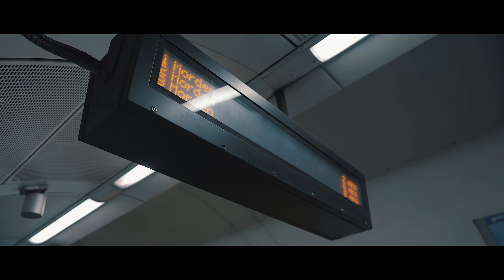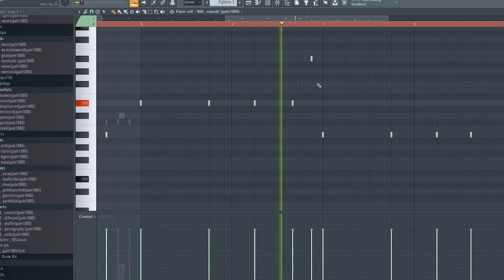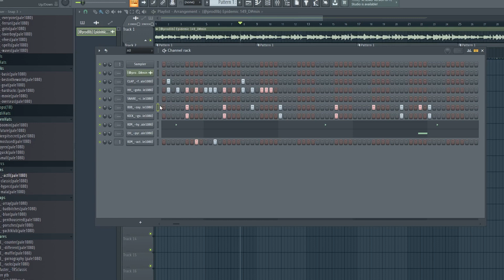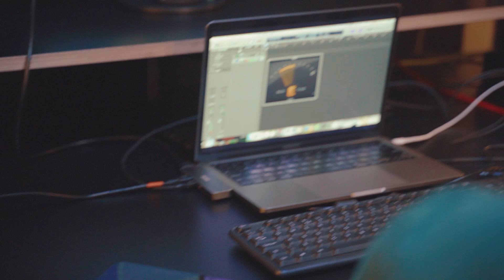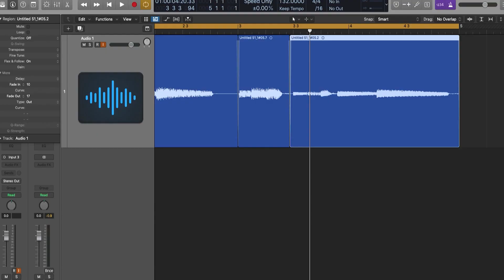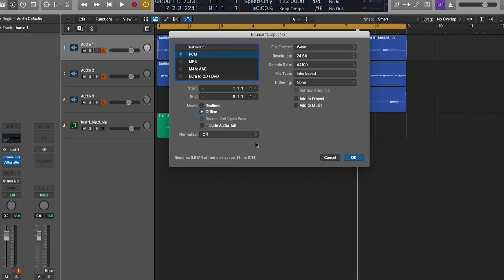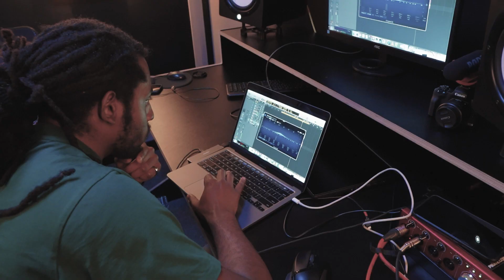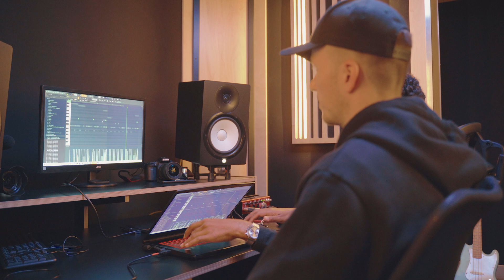IN THE STUDIO MAKING HARD BEATS (Ultimate Producer Collab!)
Get Elements - The Only Plugin You Need!